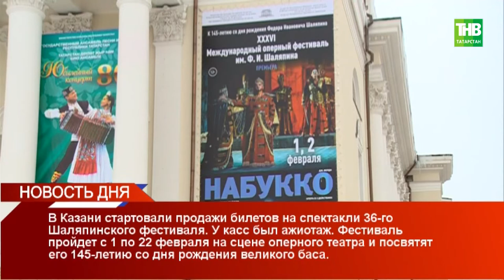Новости дня 15/12/17 ТНВ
Координаты:
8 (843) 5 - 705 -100

Таяну ноктасы. В эфире: пн, вт, ср, чт - 19:00

Вечерняя игра. В эфире: пн, вт, ср, чт - 22:10

7 дней. В эфире: вс - 19:30, 21:30